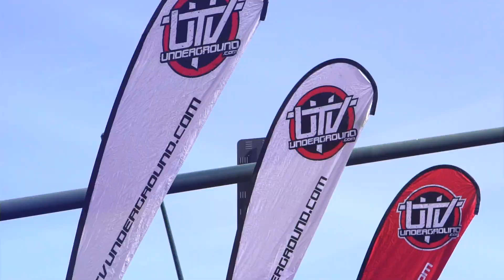2018 Mint 400 Contingency - UTVUnderground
UTVUnderground joined the off road community in Las Vegas, NV to kick off & celebrate the 50th Anniversary of the Mint 400!

Adult models – 16 and older. Be sure to get safety training. The vehicle displayed in this video is not intended for on-road use. Driver must be 16 years old with a valid driver’s license. Passenger must be 12 years old, and tall enough to use hand holds and plant feet firmly on floor. Always use cab nets, wear seatbelts, helmets, eye protection, and protective clothing. Do not operate on public roads. Avoid excessive speeds, sharp turns, and difficult terrain. Riding and alcohol/drugs don’t mix! Never carry more than the appropriate amount of passengers. Follow all warnings/instructions in owners manuals and on product. UTVUnderground and their affiliates are not responsible for injuries that may occur from emulating or copying the riding, driving, or stunts performed in this video. for more information on safe operation off-road vehicles.